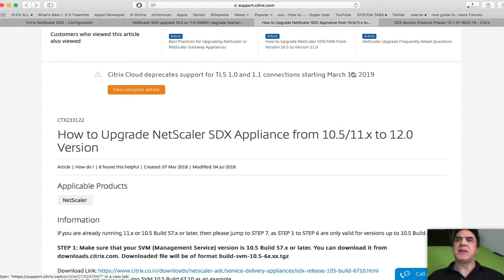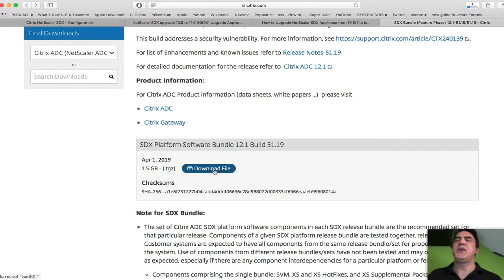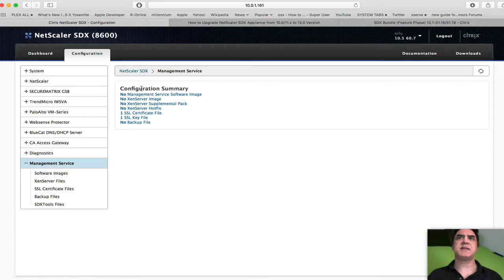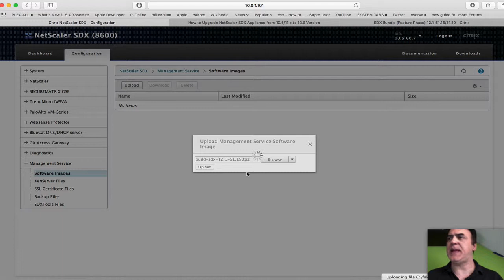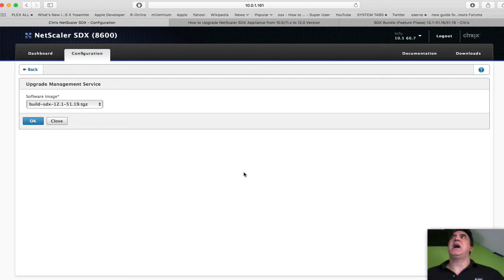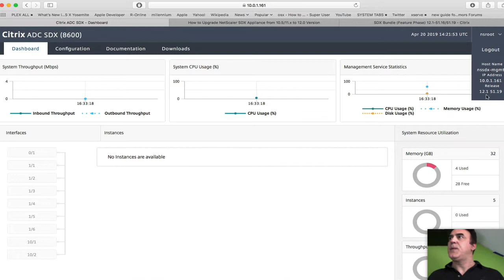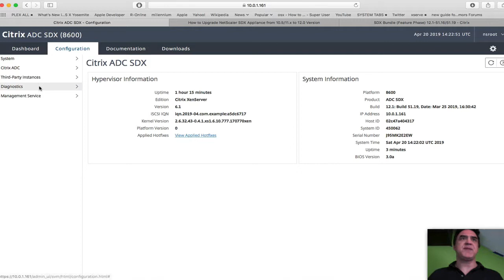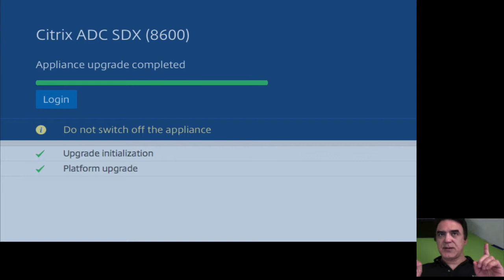SDX upgrade from 10.5/11 to 12 directly (N90X)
is your source for extreme NetScaler Training and more!  Consider supporting this channel if this has helped you
Get my book "Understanding The NetScaler SDX"
Amazon Kindle and Paperback (Amazon):

This video: QUICK WAY to UPGRADE SDX directly from 10.5 (or 11.x) to 12.x. Make sure you get the .tgz file (check your trash can on OS X which may try to extract the .tar inside) .